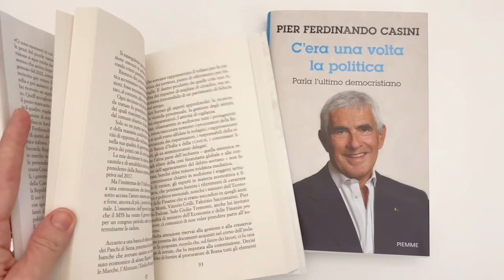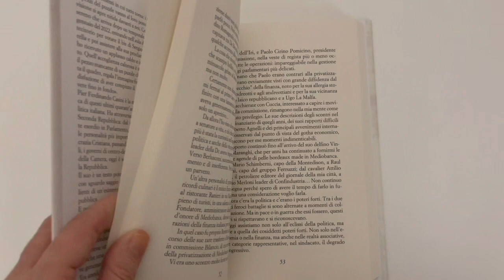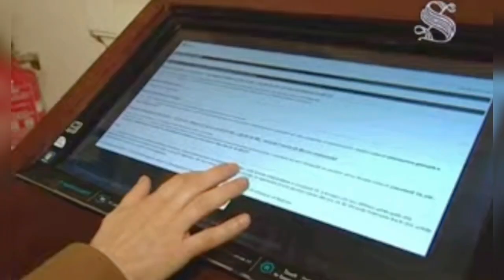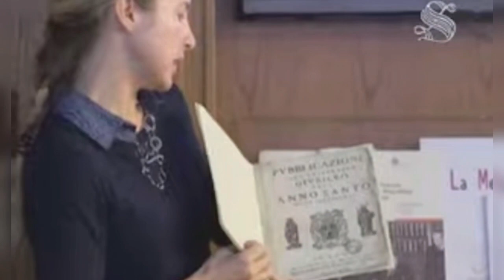"Credo al Paese serva un PD forte e autorevole, un'opposizione credibile"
Pier Ferdinando Casini si racconta lungo quarant’anni di storia politica del nostro Paese nel suo primo libro “C’era una volta la politica. Parla l’ultimo democristiano”- edito da PIEMME.

Ad intervistarlo Laura Malfatto, che lo ha incontrato nel suo ufficio a Palazzo Giustiniani.